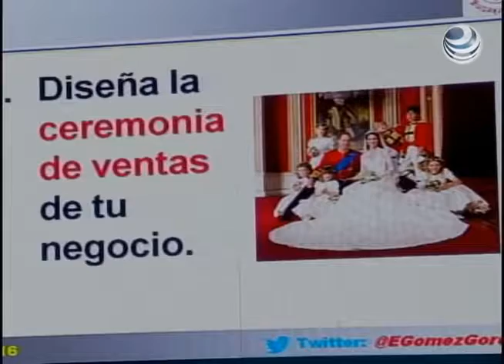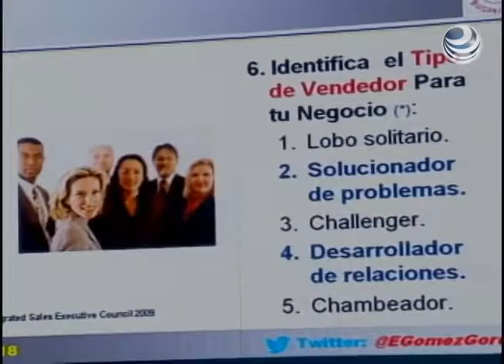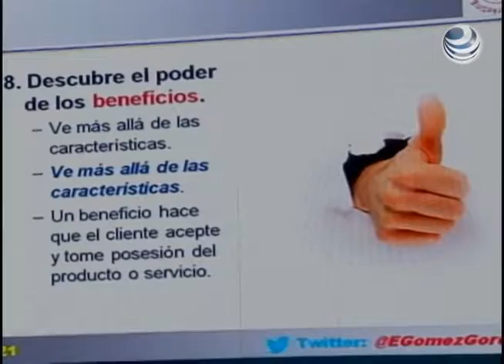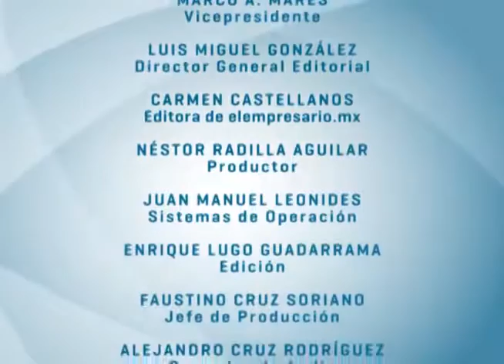13 Técnicas de Ventas Para Que Tu Negocio Crezca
de la Conferencia MiPyME